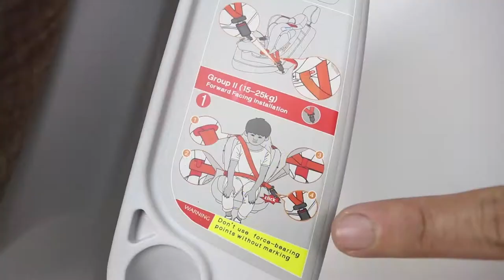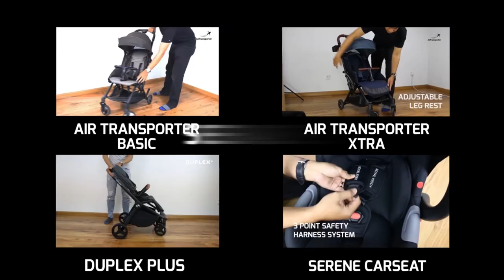[DEMO] ROYAL KIDDY VENTURE CARSEAT - DEMO SPECIFICATION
A demonstration of the RK Venture Convertible CARSEAT

FEATURES
* 5 Point Harness Seatbelt Safety System
* 3 Points Reclining Positions
* Suitable for New Born to up to 25kg (approximately 6 years old)
* Comfortably padded, for max comfort. Your baby will love it!
* With Side Protection System; to reduce the impact and injury from a side collision
* With cup/milk bottle holder
* Washable seat cover

DONT FORGET TO TELL YOUR LOVED ONES!